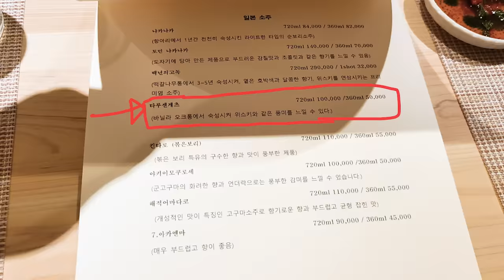이 가격에 이런 성게가?! 가격 대비 좋은 재료를 쓰는 스시오마카세집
가로수길에 있는 스시오마주에 다녀왔습니다.

스시시미즈와 스시우미에 있었던 셰프님이
새로 나와서 업장을 오픈 한 곳이에요.
2020년 12월 말에 오픈했으니
아직 오픈한 지 얼마 되지 않은 집입니다.
가격 대비 재료들이 잘 나오고 위치도 좋습니다.

점심은 55,000원 / 저녁은 110,000원입니다.
저는 저녁으로 다녀왔습니다.

음식만 보실 분은 4분 20초부터 보시면 됩니다.
영상 설정에서 자막을 켜주시면 보실 수 있습니다.